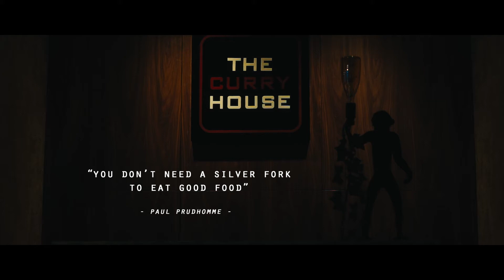THE CURRY HOUSE” RESTAURANT